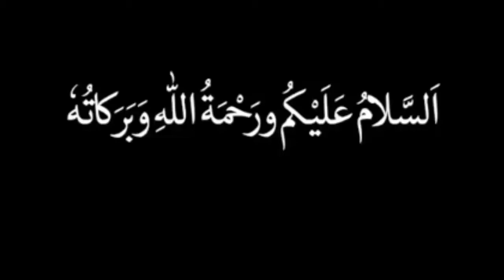Durood Pak Ki Fazilat | Darood Sharif Ki Fazilat In Urdu | Ataye Khwaja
Your Questions:

1) Durood Sharif Ka fayde
2) Durood Sharif Ki Beautiful Fazilat
3) Durood Sharif Ki Fazilat
4) Durood Ki Barkat
5) Durood e Taj
6) Durood e Taj Ki Fazilat
7) Durood Sharif Ki Fazilat In Urdu
8) Durood Sharif pardhna kaisa
9) Durood e Ibrahim
10) Benefits of Durood Sharif